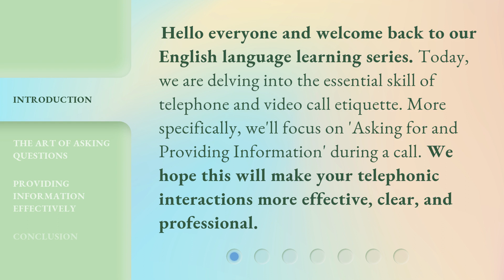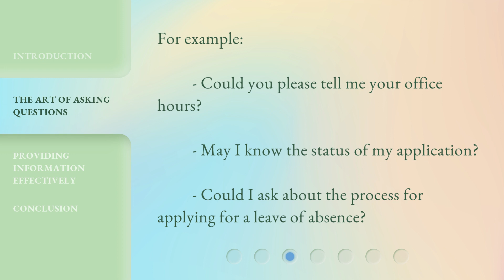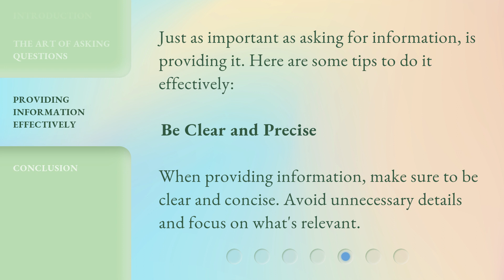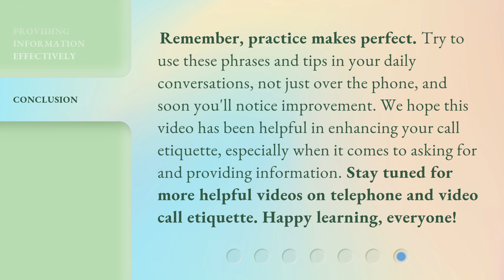Mastering Call Etiquette: Asking for and Providing Information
Mastering Call Etiquette: Asking for and Providing Information • Learn the essential skills of telephone and video call etiquette in this informative video. Discover the art of asking questions politely and effectively, as well as providing information in a clear and concise manner. Enhance your telephonic interactions and professional communication with these valuable tips and techniques.

00:00 • Introduction - Mastering Call Etiquette: Asking for and Providing Information
00:33 • The Art of Asking Questions
01:46 • Providing Information Effectively